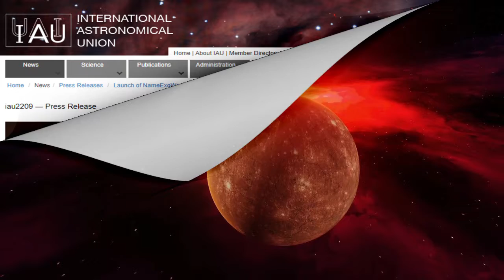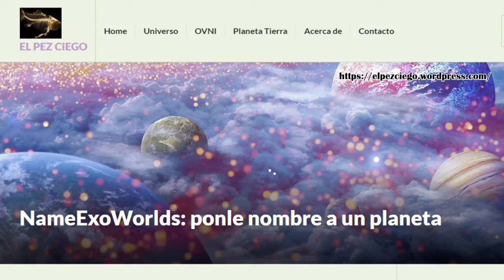Ponle nombre a una estrella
Tú puedes ponerle nombre a una estrella si participas en el concurso de la Unión Astronómica Internacional NameExoWords 2022 para ponerle nombre a 20 estrellas y sus planetas, a partir de una lista de 20 sistemas observados por el telescopio espacial James Webb.
Mira aquí los requisitos y sigue el canal para seguir juntos desentrañando misterios del universo